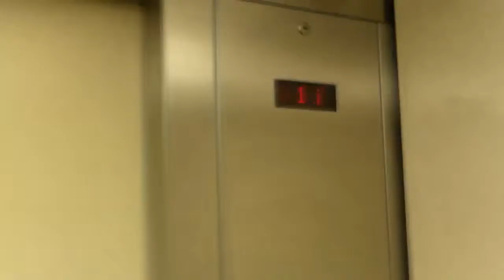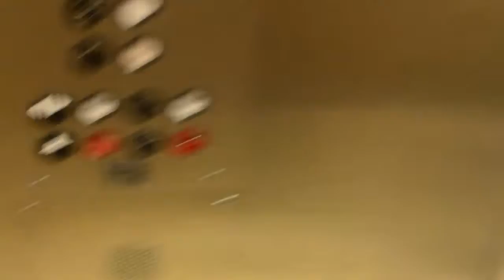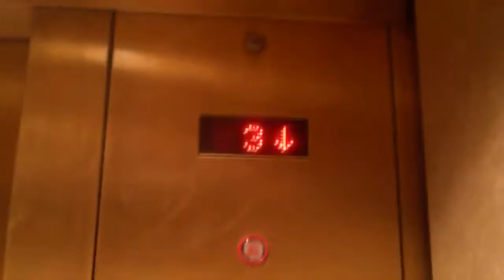Westinghouse Traction Elevator #7 @ Cornhusker Plaza Convention Center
almost everything in fast forward